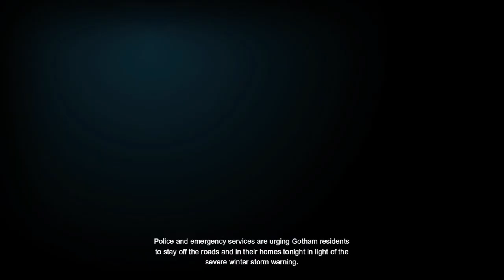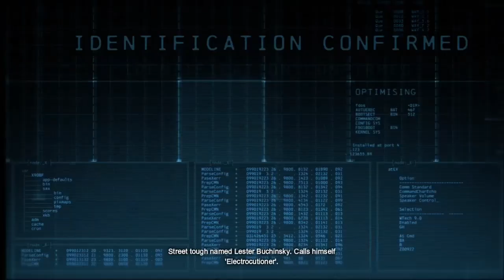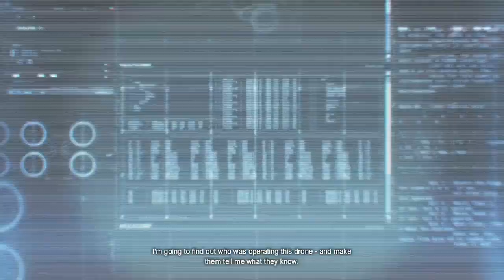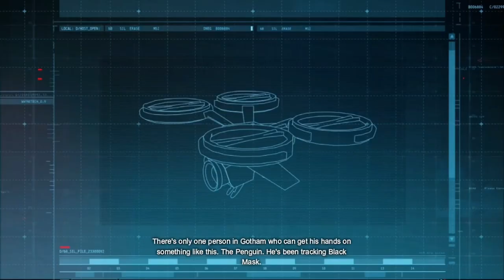LETS PLAY BATMAN ARKHAM ORIIGINS. TIME TO START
The beginning of the ARKHAM story and my first lets paly hop u all enjoy